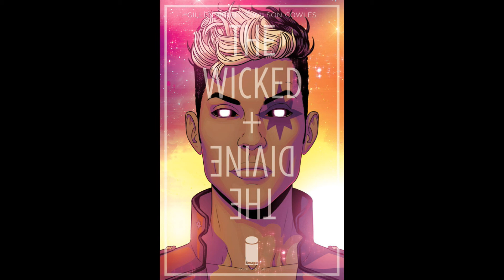Godscast Issue 6 Welcome to Fandemonium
Hosted by Steven Attewell and Chris Holcomb, Godscast takes you issues by issue through the hit comic series The Wicked + The Divine by Kieron Gillen and Jamie McKelvie.

Every ninety years, twelve gods incarnate as humans. They are loved. They are hated. In two years, they are dead. Welcome to The Wicked + The Divine, where gods are the ultimate pop stars. But remember: just because you’re immortal, doesn’t mean you’re going to live forever.

In The Wicked + The Divine #6,  THE FAUST ACT is over Welcome to FANDEMONIUM. The second arc begins in its traditional manner (i.e. a ludicrous pun.) We'd say something like "nothing will ever be the same again" but if you think about it, you can say that about literally everything, ever. Er...also some comic story. Probably.

Steven writes about the intersection of history, politics, and pop culture in The People’s History of the Marvel Universe for Graphic Policy. In his day job, He teaches public policy at CUNY’s Murphy Institute for Labor Studies. He is the founder of Race for the Iron Throne.

Chris Holcomb podcasts about pop culture and where we went wrong in the 90s. You can listen to him at Unspoiled Buffy the Vampire Slayer.